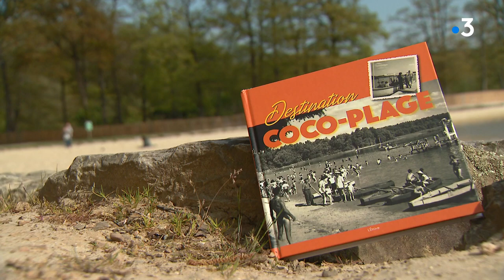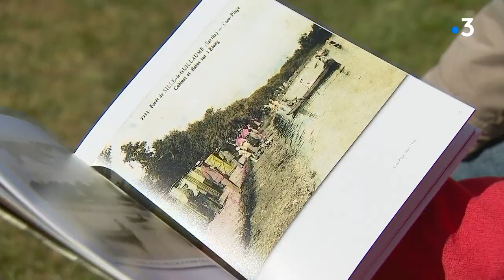Sarthe : destination Coco Plage !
À l'occasion de la sortie du livre "Destination Coco Plage", rencontre avec l'éditeur Manuel Thierry (Éditions de l'Étrave) et Michèle Bouix-Richefeu, petite fille de Gabriel "Coco" Richefeu, créateur de ce haut lieu touristique du Nord-Sarthe.
Reportage  Marc Yvard, Yann Ledos, Christelle Massé